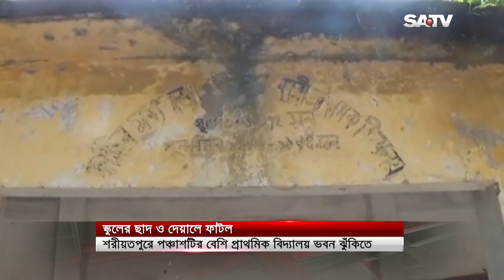ঝুকিপূর্ণ হয়ে উঠেছে অর্ধশতাধিক সরকারি প্রাথমিক বিদ্যালয় ভবন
শরীয়তপুর জেলায় ঝুকিপূর্ণ হয়ে উঠেছে অর্ধশতাধিক সরকারি প্রাথমিক বিদ্যালয় ভবন। ছাদ ও দেয়ালে ফাটল ধরার পাশাপাশি প্লাস্টার খসে পড়ায় বৃষ্টির পানি ঝরছে। এতে বড় ধরনের দুর্ঘটনার আশংকায় পড়েছে শিক্ষক-শিক্ষার্থী ও অভিভাবকরা।

SA TV Location:
Bangladesh